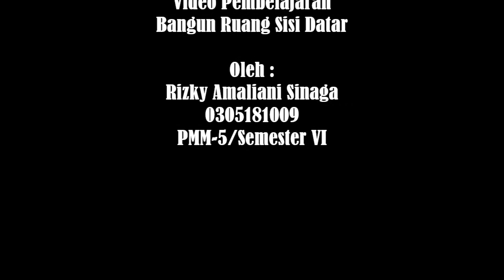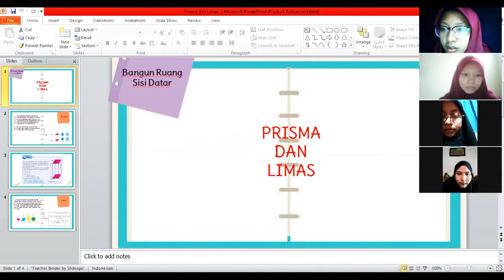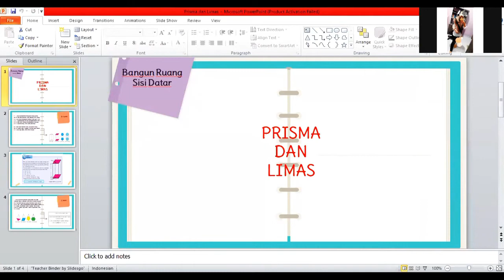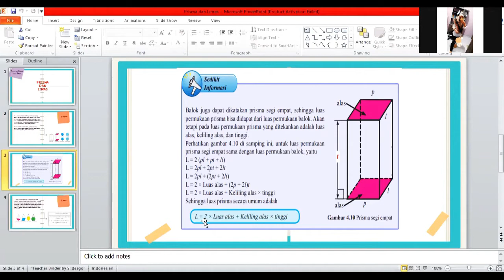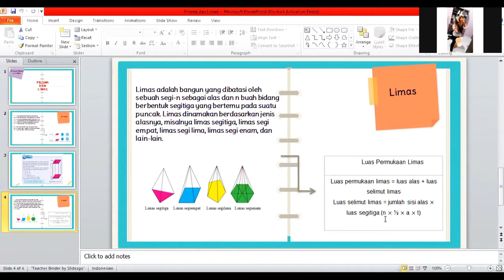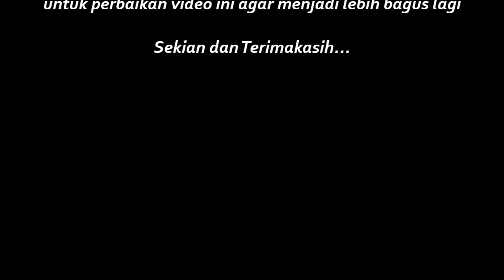MICROTEACHING_RIZKY AMALIANI SINAGA_PENDIDIKAN MATEMATIKA_Dr. INDRA JAYA, M. Pd